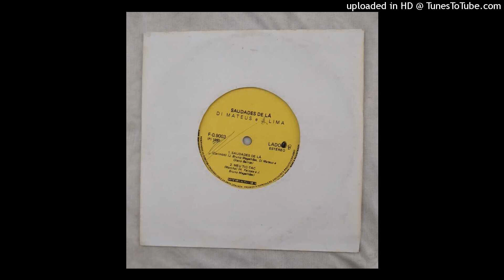Di Mateus e J. Lima - Saudades de Lá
Sem Selo 1985
Para mais novidades e discos a venda visite nosso Instagram